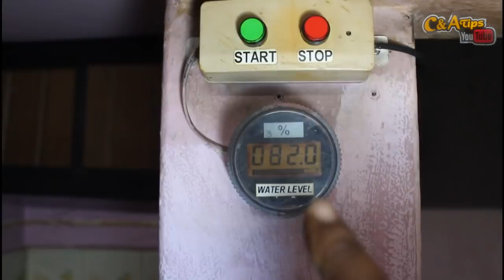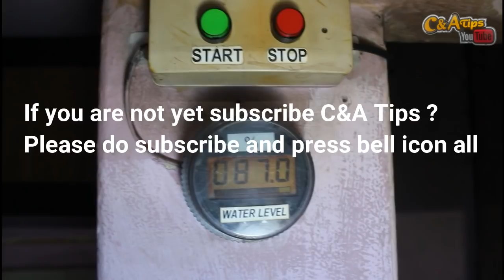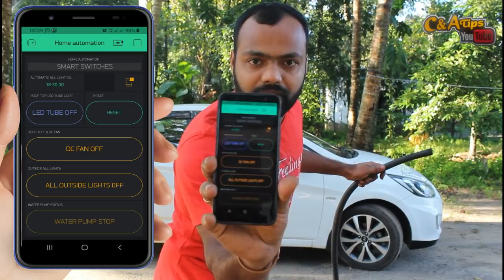How to repair water pump|How to change water seal & Impeller| പമ്പിനു പവർ വരുത്താം!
35 Years Old Centrifugal jet പമ്പിനു പവർ വരുത്താം|Cromption Pump| Water pump repair malayalam
Water pump repair malayalam
How to increase motor power
How to increase water pump flow
How to service water pump
1hp mptor malayalam
motor complaint
pump fitting
new pump
Hight power water pump kerala
# best water pump brand
best water pump in kerala
best water pump in india
automatic water level controller
dry pump protection
automatic motor start stop
new motor
pump malayalam
motor pump malayalam